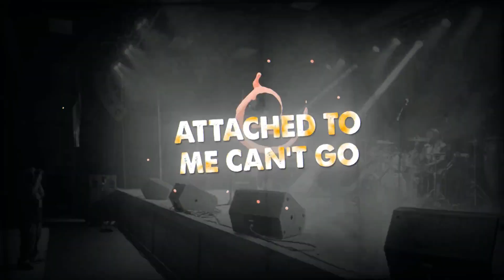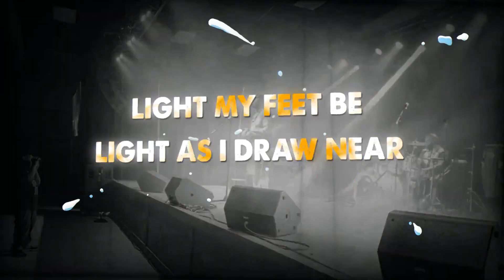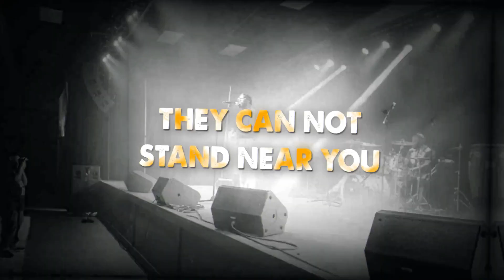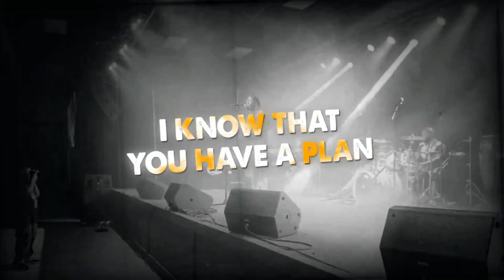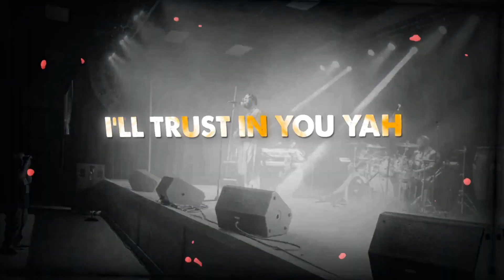No Fear by Great Awakening's Zamar Yasharael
Shabbat Shalom be blessed Mishpacha!
Let’s walk in Amunah (Faith) and No Fear
Zymuzic.com